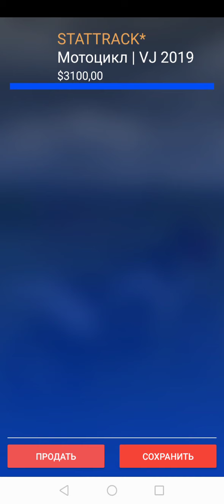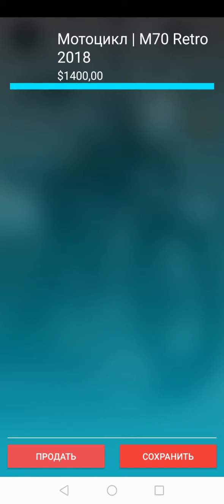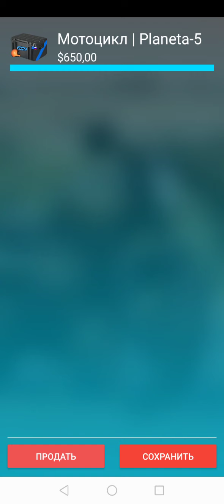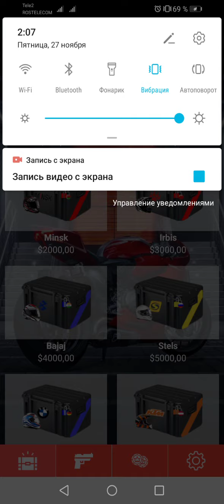"World of Moto Cases" #1